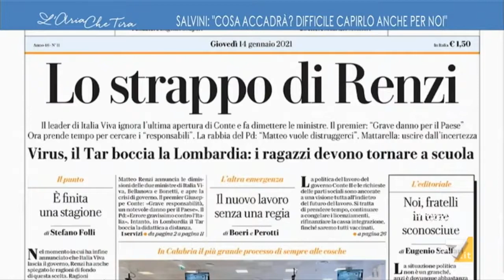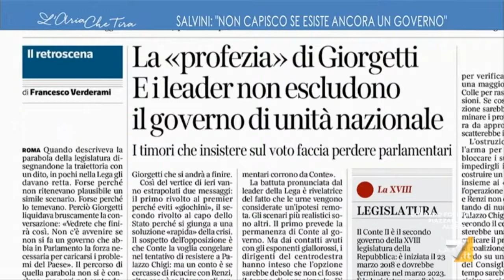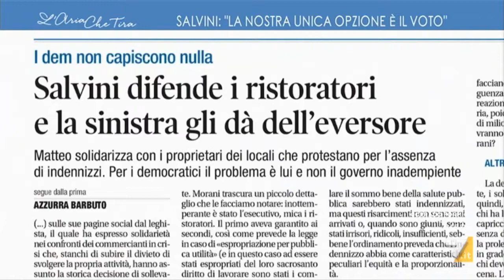Matteo Salvini (Lega Nord) ospite a L'Aria Che Tira, LA 7 - 14.01.2021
Matteo Salvini (Lega Nord) ospite a L'Aria Che Tira, LA 7. Conduce e intervista Myrta Merlino. Puntata di giovedì 14 gennaio 2021.